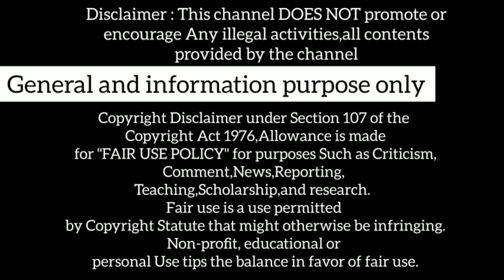kl rahul and athiya shetty marriage & Axar patel marriage date & Place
🚨Other Exclusive Updates:-

Karunaratne losses Four teeth [நான்கு பற்கள் உடைந்தது]👇👇
▶️youtu.be/1WPEN2b4fVM

General and information purpose only

Please:- If you have any issues with the Content used in my channel or you find something that belongs to you, Before you claim it to youtube, "SEND ME A MAIL" and I will Delete it right away

I have Spent a lot of time & Effort for this channel and I can't start all over again